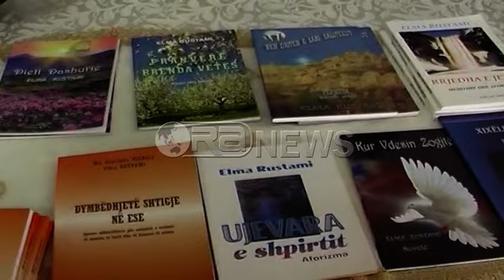Të komunikosh me libra - Autore e 13 librave, edhe pse nuk ecën dhe as nuk flet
Ndonëse e paralizuar si pasojë e një sëmundje të rëndë, ajo kurrë nuk ka reshtur së jetuari.
Elma Rustami nga Kruja ka promovuar librin e saj të trembëdhjetë, i titulluar “Dymbëdhjetë shtigje në ese”.
Libri u prezantua në gjimnazin “Skëndërbeu” në vendlindjen e saj në Krujë që shërbeu dhe si një pikë takimi e shkrimtares së re me bashkëmoshatarët.